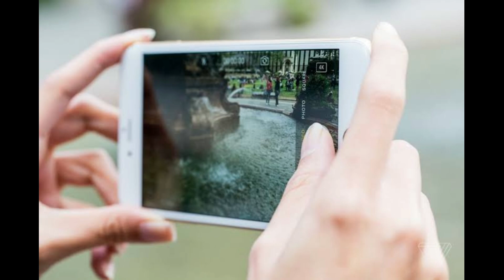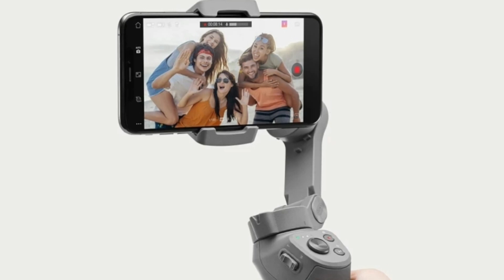Aab nahi hogi shaking Video shot problem. kaise Video shaking problem slove kare. cenimatic Video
Hello

This Video about Video shoot by mobile. Video shot problem kar shaking a video by hand also Video quality is very low and we not get proper cenimatic Video shot so, One product all solutions in this Video watch full video and don't forget like this Video and Subscribe the channel

" King Lucifer "